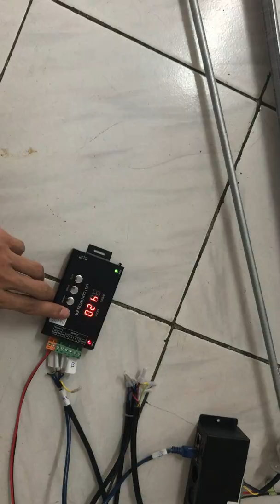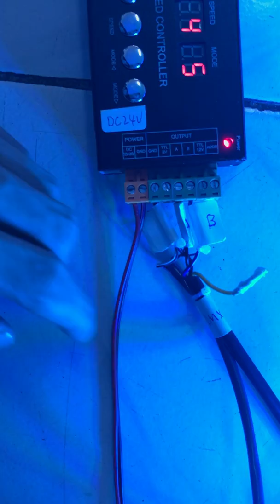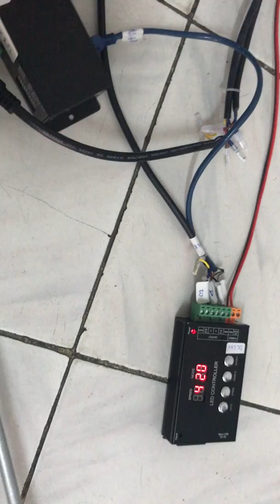How to connect 4x DMX samples